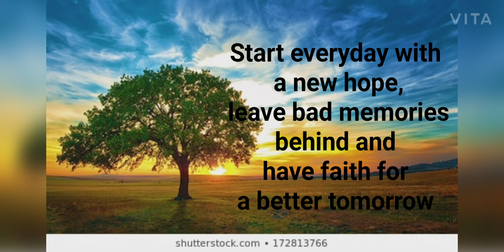Ghar Pe Hum ne Kiya Kuch Aisa Experiment || Easy Homemade recipes 26January 2021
Today in my vlog you can watch various types of fun activities

Firstly my kids are going to do some very beautiful magical experiment with skittles.

I am also going to prepare few home made tasty quick and easy recipes

Going for grocery

thank u